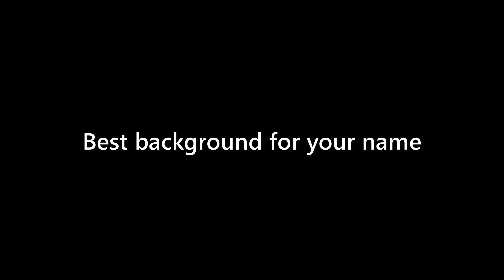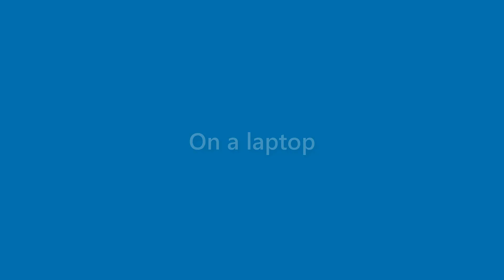Edgar Matthews - appearance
Name Look - Edgar Matthews - appearance. In this video we present "Edgar Matthews" name look and feel in various scenarios.
This video will cover:
How does "Edgar Matthews" look as a personal letterhead?
How does "Edgar Matthews" look on a business card?
How does "Edgar Matthews" look on a computer/laptop screen?
How does "Edgar Matthews" look with different background colors?
How does "Edgar Matthews" look with various fonts?